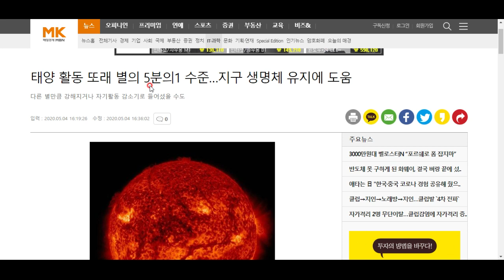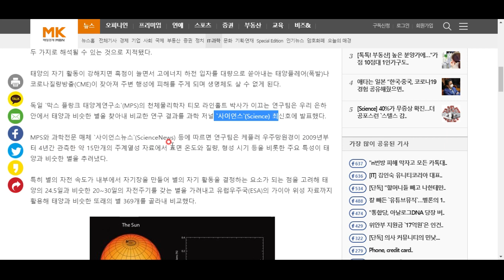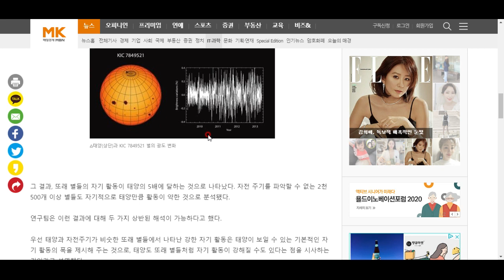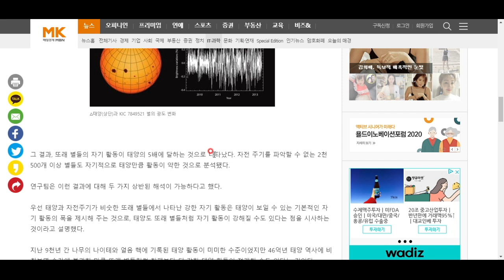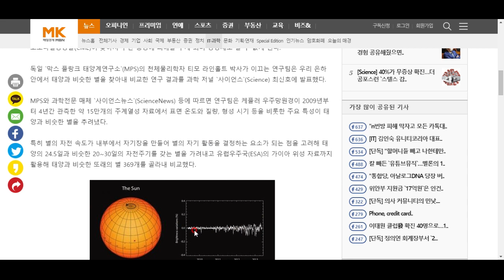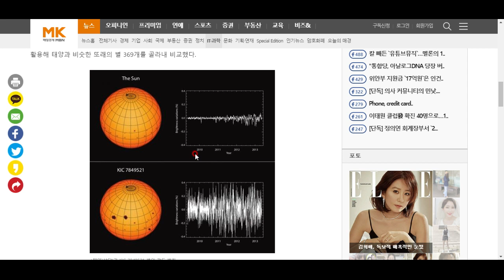지구 생명체가 살 수 있는 건 바로, 태양이...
얌전한 별이기 때문입니다!! 자 살펴보시죠^^